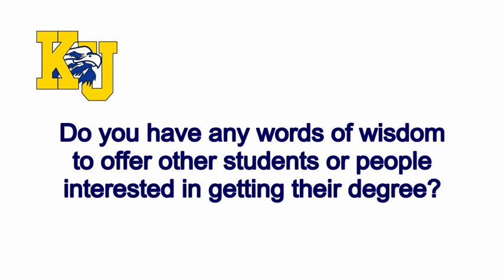Keiser University Graduates Share their Stories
Hear from some of our graduates at our 3rd annual State-wide graduation!